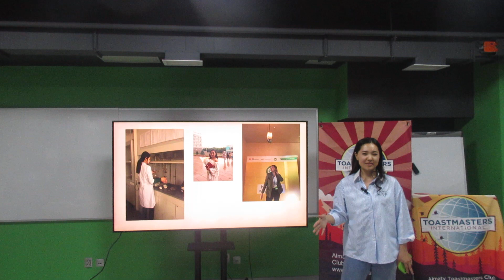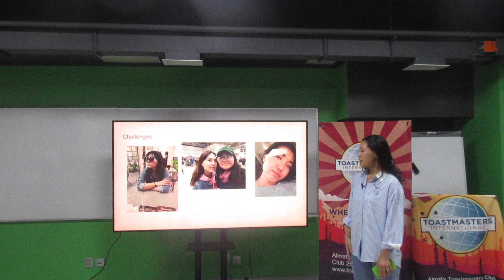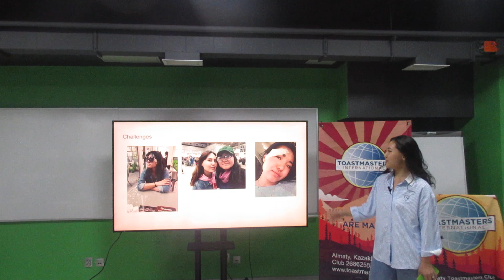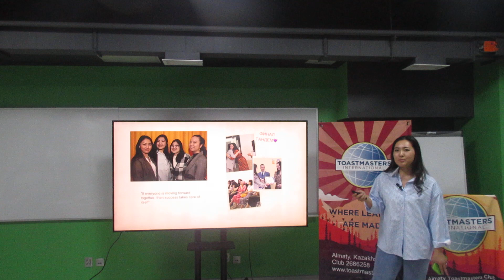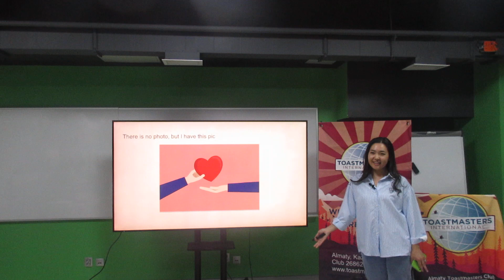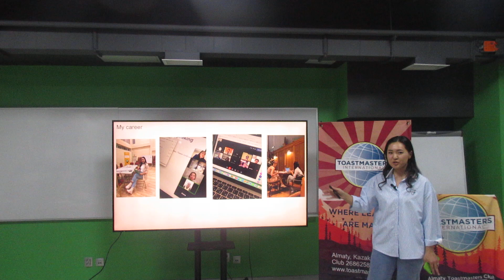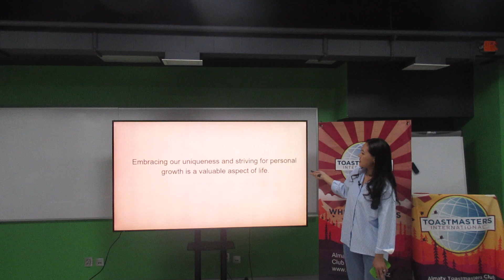Alfiya M. | Icebreaker | "Being geminis or being difference" | Almaty Toastmasters |April 5, 2023